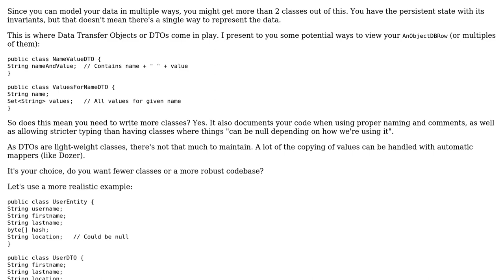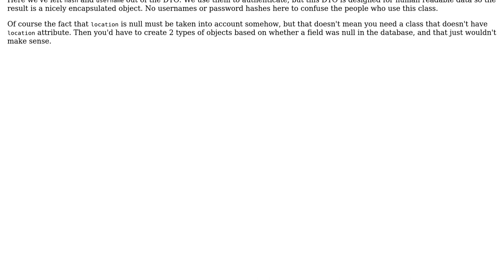Software Engineering: declare 2 classes for nullable / not nullable objects?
With thanks & praise to God, and with thanks to the many people who have made this project possible! You are responsible for your own actions.